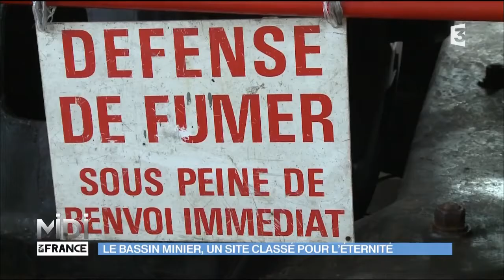SUIVEZ LE GUIDE : Le bassin minier, un site classé pour l'éternité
Le bassin minier

Les paysages du Nord-Pas-de-Calais abritent des montagnes un peu particulières…
Ces collines sorties de terre sont un vestige de l'histoire minière de la région.
En tout, 2 milliards de tonnes de charbon auront ont été extraites du sous-sol de la région.
A quelques kilomètres de là, Oignies, fut le dernier site à fermer ses portes en 1990.

Infos pratiques :

Jean-Sébastien Petitdemange vous a fait découvrir le bassin minier